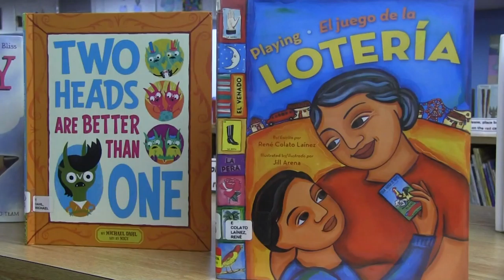Jefferson County Public Library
Jefferson County Public Library Director with the best way to support your local library.